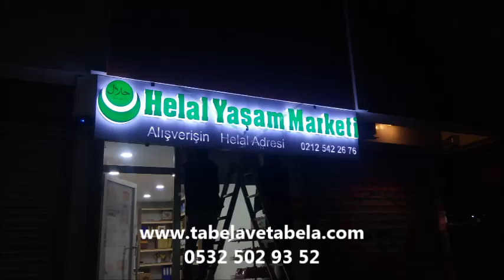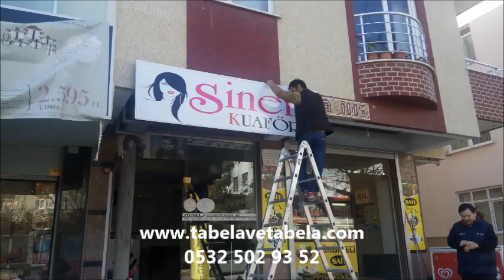kalamış fenerbahçe tabela tabelacı reklamcı imalatcı kutu harf imalatı